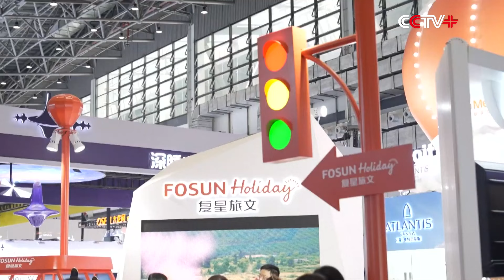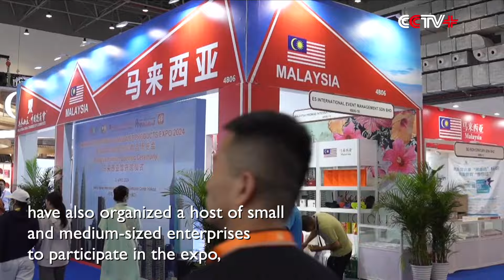Foreign Firms See Huge Potential in Chinese Market at Consumer Products Expo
Foreign exhibitors at the ongoing fourth China International Consumer Products Expo in south China's Hainan Province say they are optimistic about the Chinese market and will continue to build their presence in the country to tap its full potential.